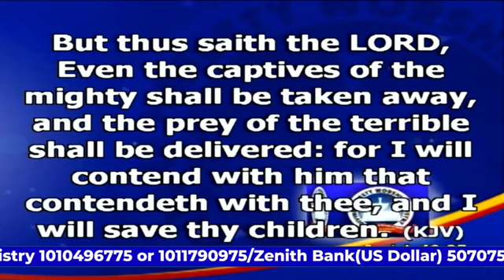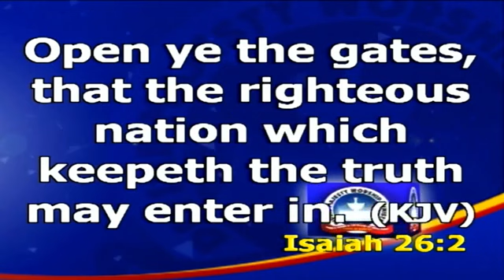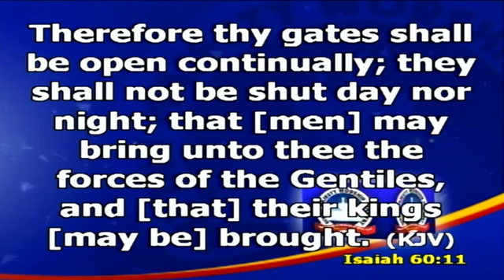COVENANT NIGHT WITH PASTOR DAMIAN UZORUO 29TH JAN 2022